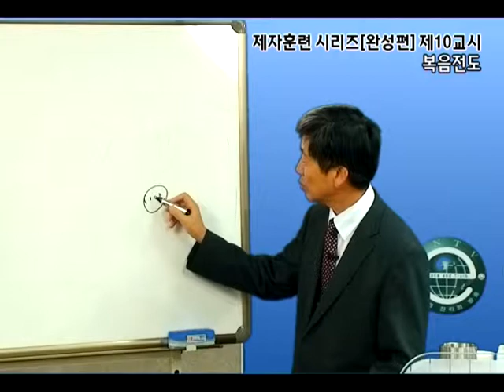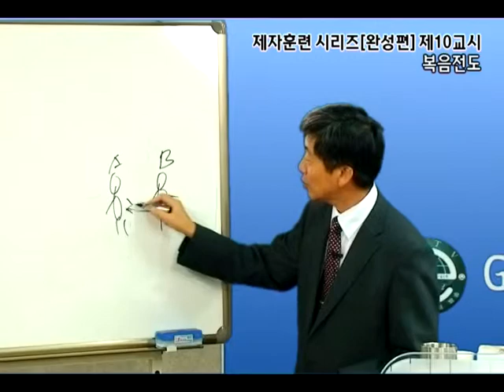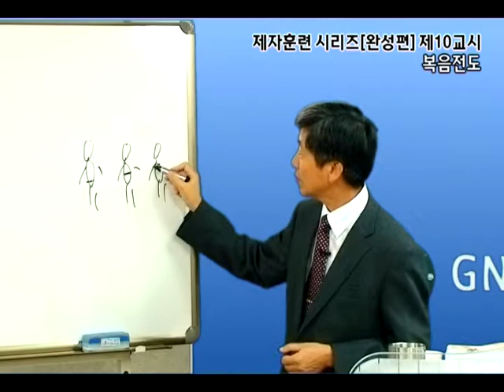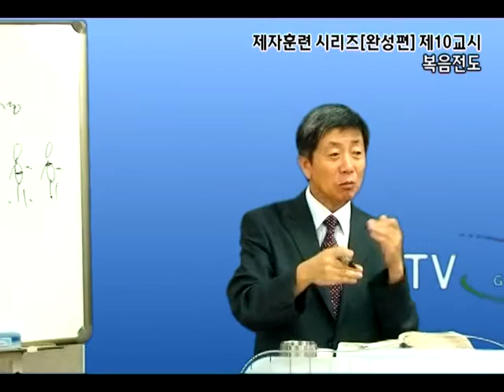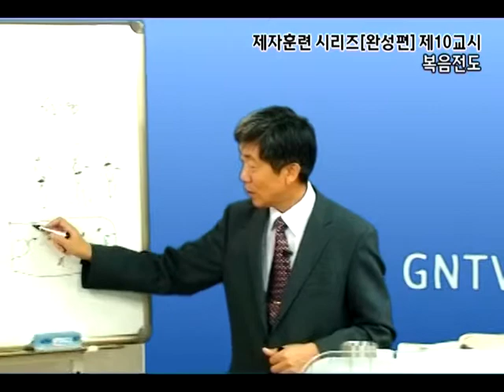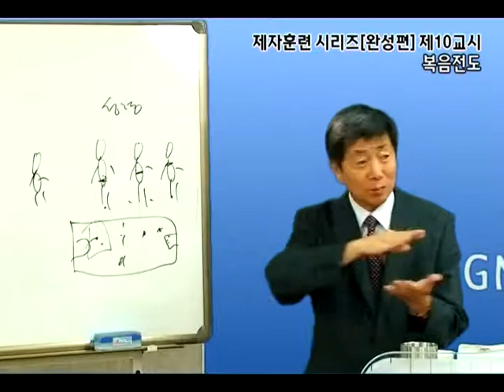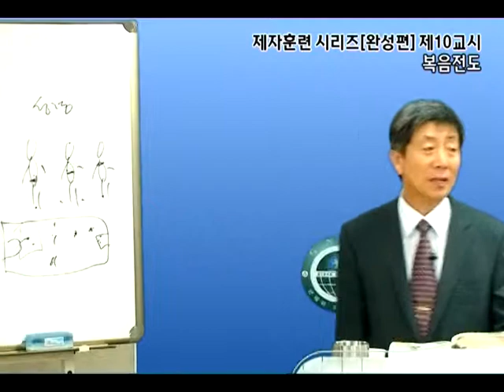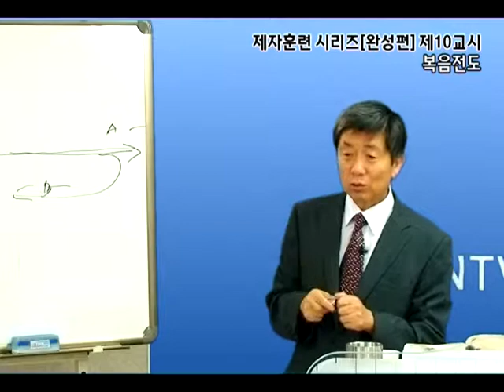GNTV 조성훈 - 그리스도인 4단계 완성편 10강 : 복음전도